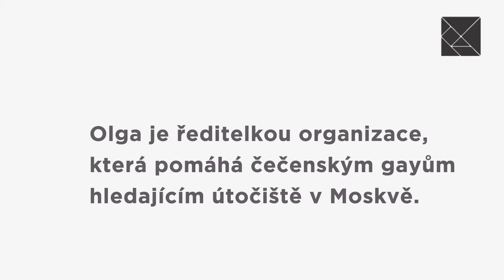Olga Baranova - pomoc gayům uprchlým z Čečny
Prague Pride 2017 otevírá veřejnou sbírku POMOC GAYŮM Z ČEČNY. Její výtěžek bude použit na zajištění léků pro čečenské gaye, kteří utekli před brutální šikanou a hledají útočiště v Moskvě. Tam jim pomáhá organizace Moskevské komunitní centrum, jemuž bude výtěžek sbírky předán.

Olga Baranova je ředitelkou Moskevského komunitního centra a moskevské pobočky ruské LGBT Network.